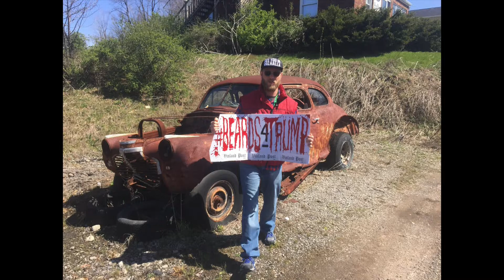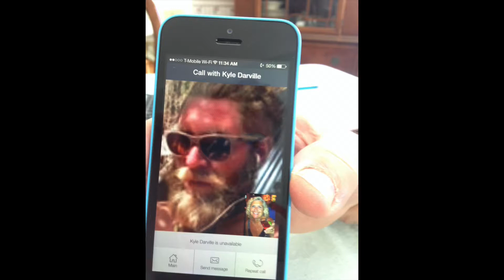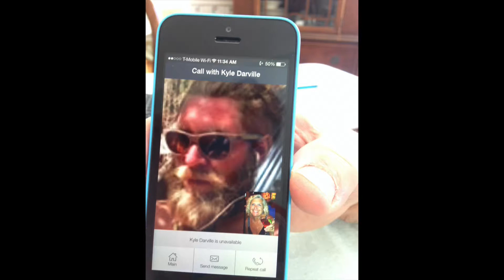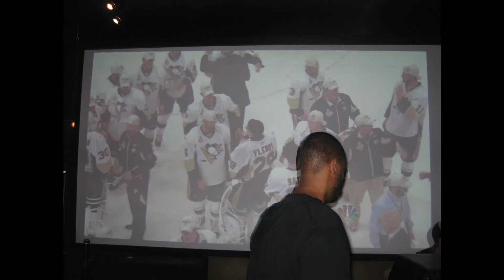Kyle Darville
Rest in Peace brother. You were very loved and will truly be missed.